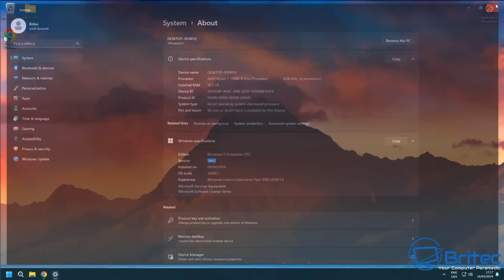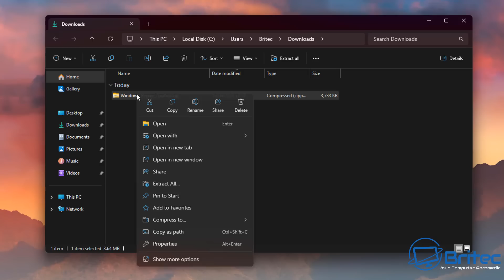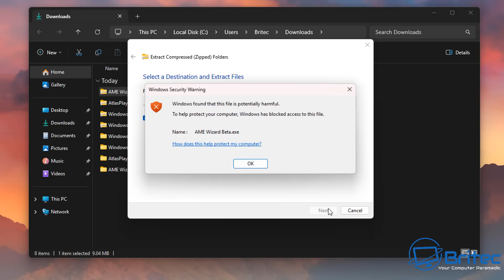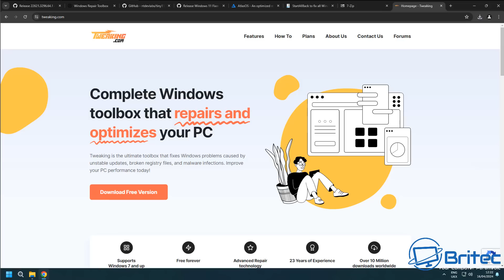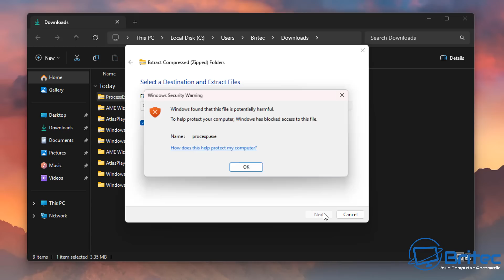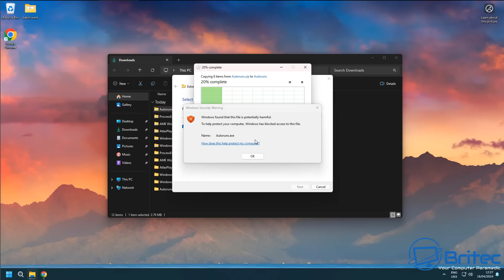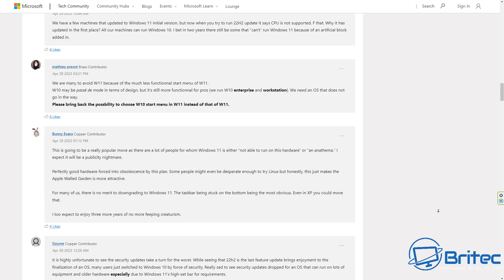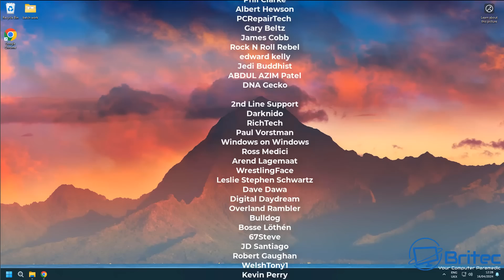Stop Using Customization Apps on Windows 11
Microsoft is clamping down on what applications you can download and install on Windows 11 24H2.